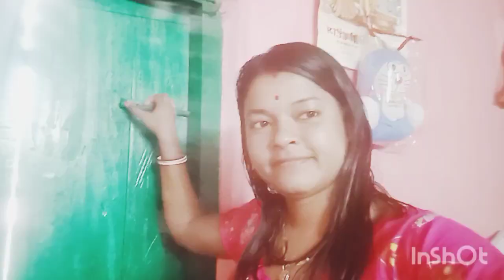Family Vlog 👪 বোনভাই এর সাথে কি করছে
Family Blog 👪 বোন ভাই এর সাথে কি করছে☺

Hi
         I am Anindita from Assam